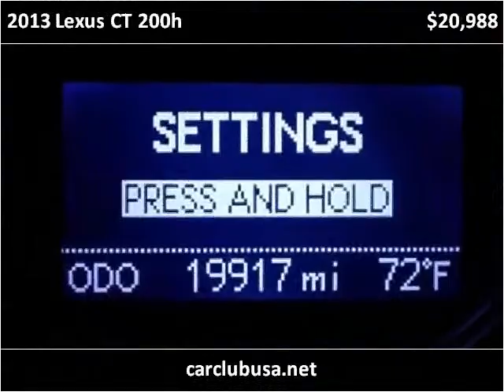2013 Lexus CT 200h Used Cars Miami Gardens FL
This 2013 Lexus CT 200h is available from Car Club USA.